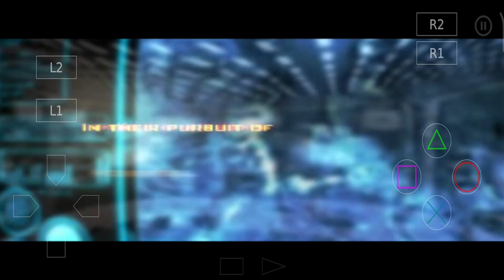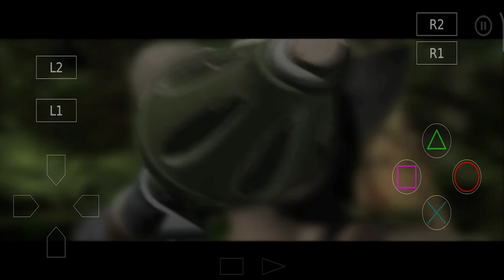Dino Crisis 2 PS1 | Duckstation emulator | No commentary gameplay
Dino Crisis 2 is an action-adventure video game for the PlayStation developed by Capcom Production Studio 4 and published by Capcom. It is the second installment in the Dino Crisis series.